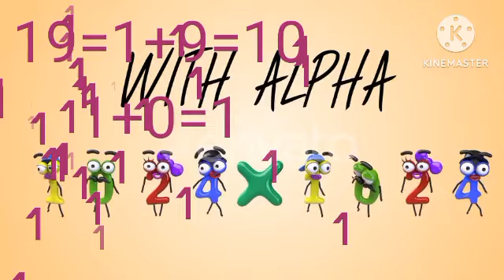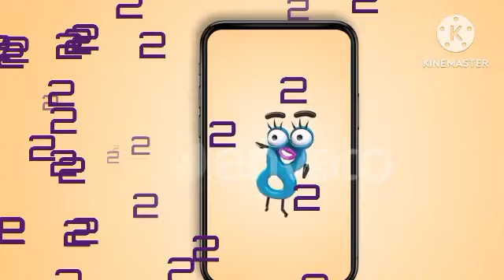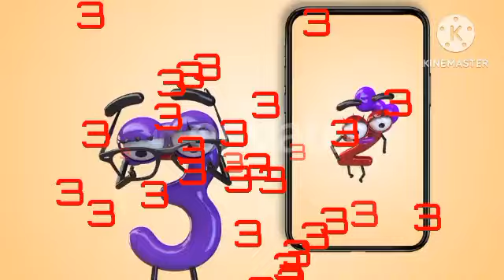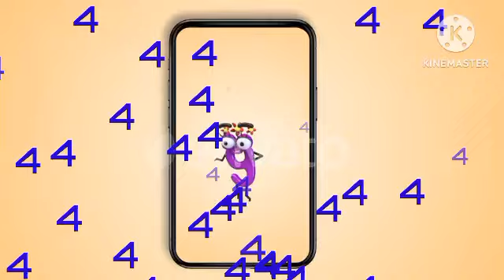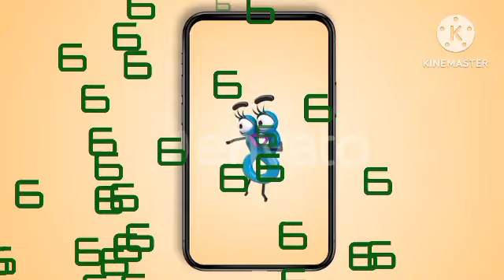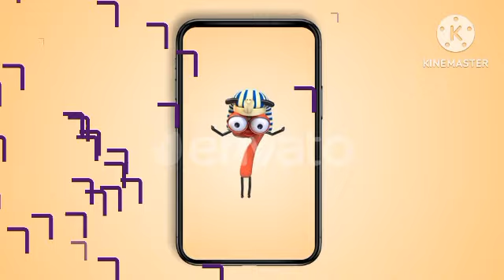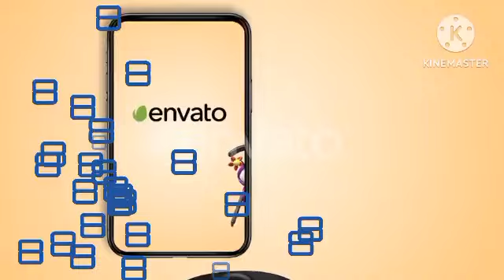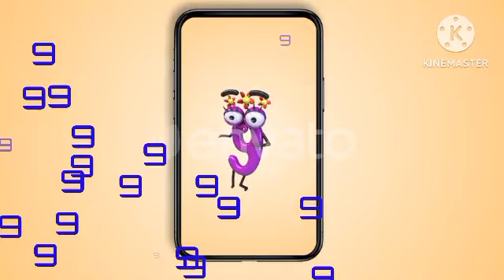උපන් දවස අනුව ඔබට වෙන දේ